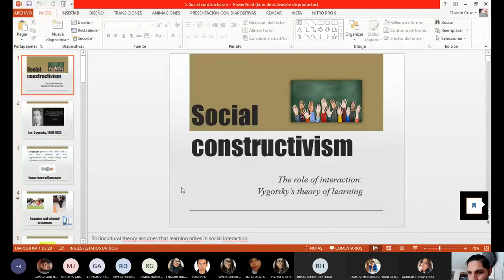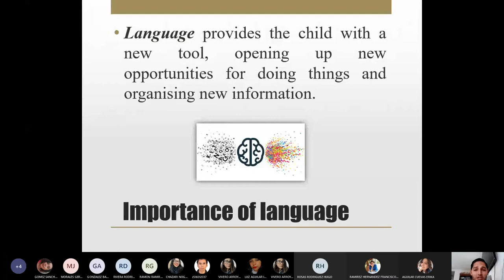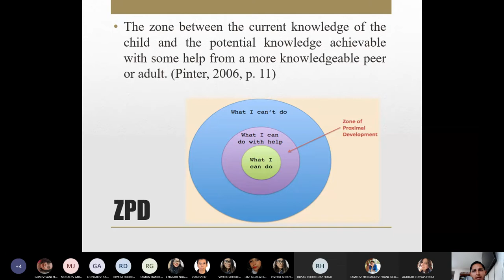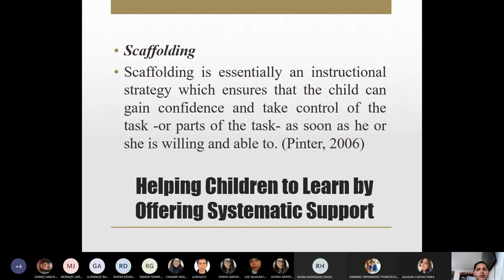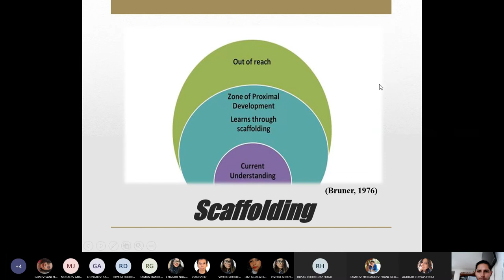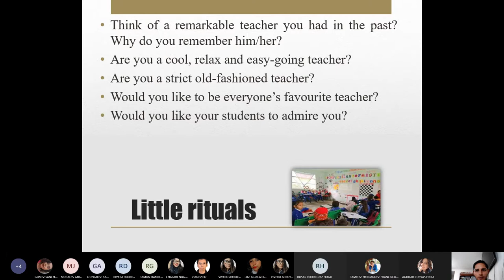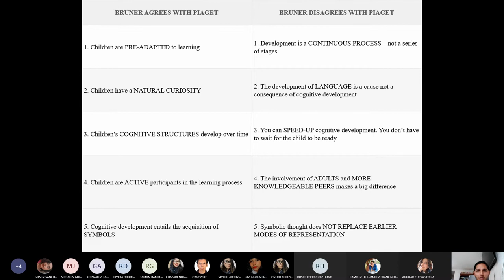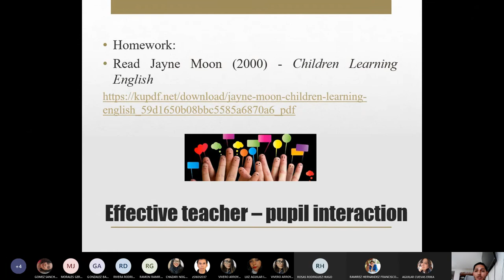Krashen's hypotheses presentation discussion TEYL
This is the presentation we attended on Krashen's hypotheses. Watch it in order to revise the pedagogical implications we discussed.